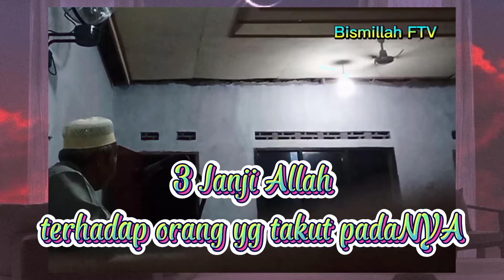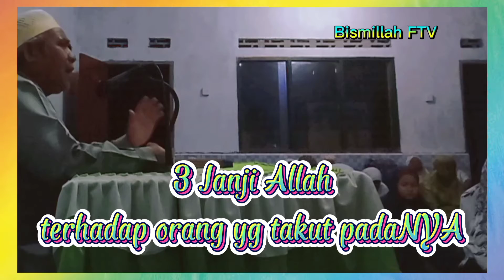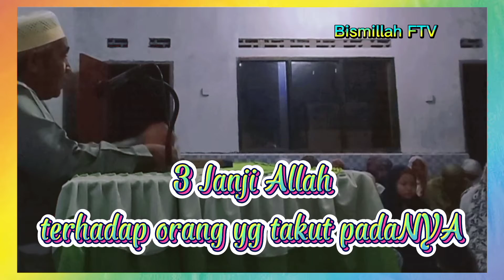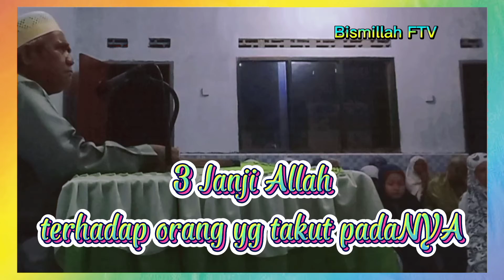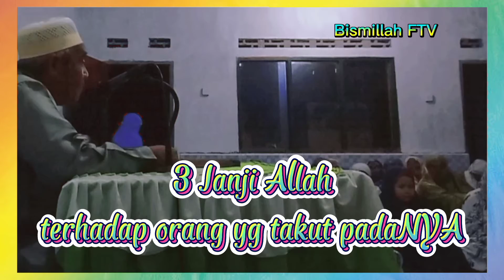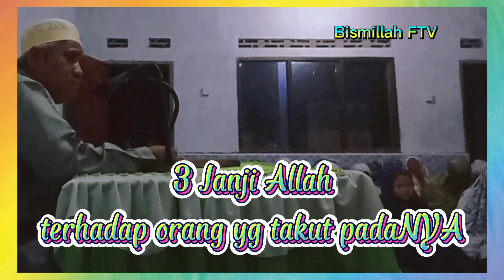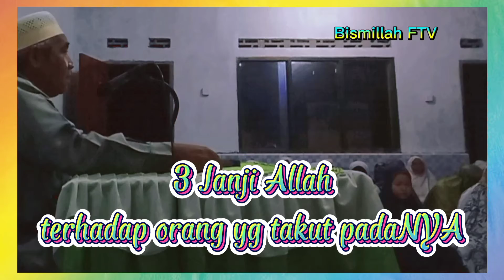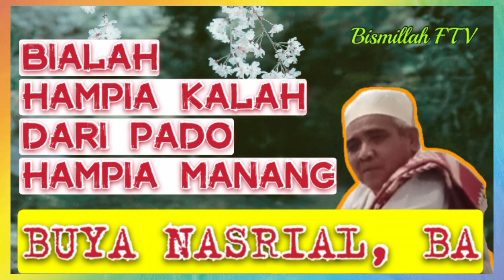3 Janji Allah terhadap orang yang Takut PadaNYA, Ceramah Buya Nasrial Minang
Ceramah Buya Nasrial di Surou Lokuak Banir Tambuk Kajai Talamau Pasaman Barat